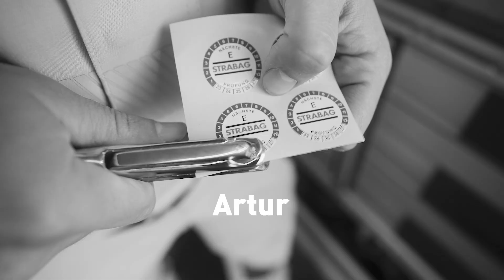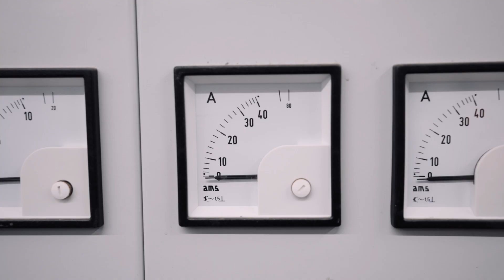Technik trifft Leidenschaft: Elektroniker bei STRABAG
Wir begleiten Artur, einen Elektroniker bei STRABAG Baumaschinentechnik in Hamburg. Als Teil des Teams, das für die Stromversorgung auf Baustellen verantwortlich ist, sorgt er für das Aufstellen von Baustromverteilern bis zur Behebung von Stromausfällen auf der Baustelle. Neben handwerklichem Geschick betont Artur die Bedeutung von Sicherheit, Respekt und der Erfüllung hoher Qualitätsstandards.

STRABAG ist die richtige Arbeitgeberin für Menschen, die lieber selbst am Fortschritt bauen, statt auf ihn zu warten. Für alle, die sich täglich aufs Neue herausfordern, kreative Ideen einbringen, vorausschauend denken und handeln. Für die, die offen gegenüber Veränderung und dem digitalen Wandel sind und aus Überzeugung in Teams arbeiten. Chancengleichheit, Vielfalt und Inklusion sind integrale Bestandteile dessen, wer wir als Unternehmen sind und wie wir arbeiten. Gemeinsam setzen wir Vorhaben erfolgreich und partnerschaftlich um und wachsen an neuen Aufgaben. Wir suchen Menschen, die mit uns die Zukunft des Bauens gestalten. Bist du bereit?

Starte jetzt deine Karriere bei der Arbeitgeberin von morgen: STRABAG. Denn Fortschritt beginnt mit dir.